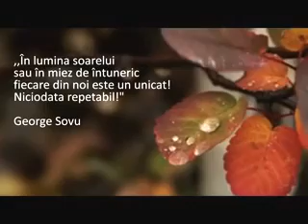Googoosha - I'm Alive